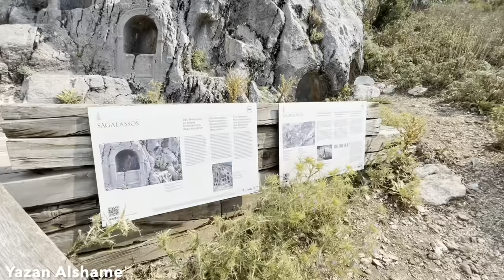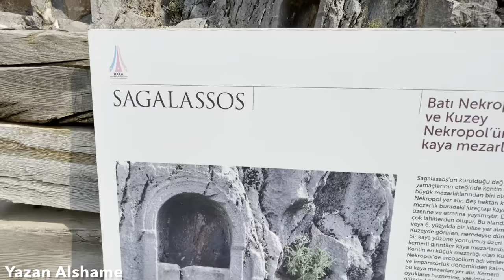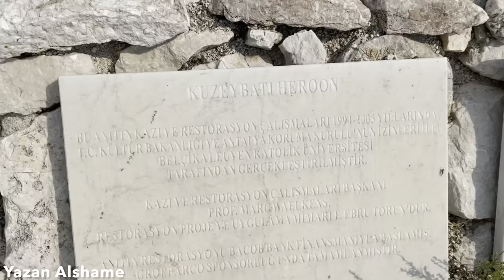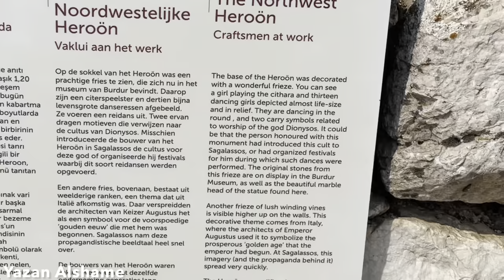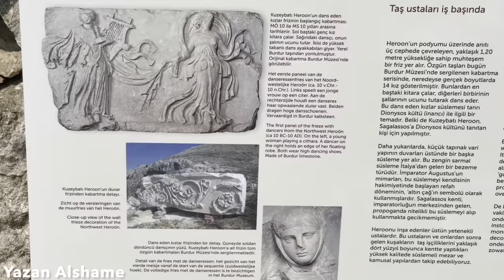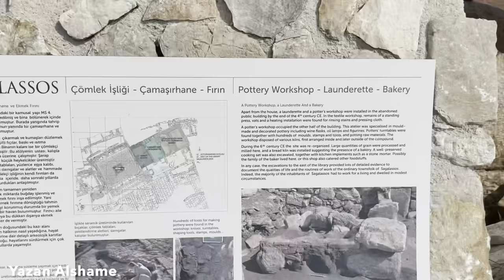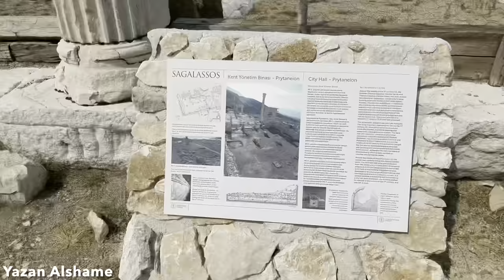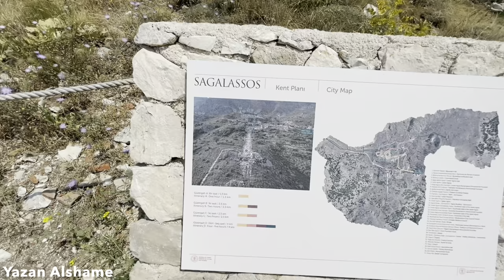🇹🇷 Sagalassos: Roman Empire City of the Imperial Cult in Turkey, Ancient Pisidia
Nothing had prepared me for the shock of my life. The UNESCO  ancient Imperial Roman city of Sagalassos, perched majestically on a mountaintop in the Burdur Province of Turkey, is the most beautiful ancient Roman city I've ever seen in Turkey. The stunning architecture and intricate designs on the columns, around the buildings, and among the ruins are breathtaking and extraordinary. During the Roman imperial time, Sagalassos was a wealthy and important metropolis in ancient Pisidia and favored by the imperial Roman Emperors, especially Emperor Hadrian, who called it "The Imperial City of the Cult." Sagalassos was renowned for producing high-quality pottery and agricultural products in its heyday. A large temple was built and dedicated to the Roman Emperors, Hadrian, and Antoninus Pius amid the ancient ruins. Emperor Hadrian built Sagalassos' amphitheater during his reign. Surprisingly, in the ruins of the Roman bath complex, archaeologists discovered colossal heads and leg fragments of Emperor Hadrian, Emperor Marcus Aurelius, and Antoninus Pius's wife, Empress Faustina, now housed in the Archaeological Museum of Burdur, Turkey. Hadrian's fountain is the oldest nymphaeum in Sagalassos. Still, my favorite fountain is the beautiful and best-preserved Antonine Nymphaeum and the main focal point of Sagalassos today as you enter the main center of the town. The intricate designs and colored marble columns around the architecture and the statues standing along the edges of the fountain and water still running since antiquity, hailing  Sagalassos, the most beautiful ancient Roman city in Turkey. Join me to explore Sagalassos, the most beautiful Roman city of antiquity.

Date of Videography: July 7, 2021
Time of Videography: 10:00 am (Turkish Time)
Camera: Apple iPhone 12 Pro Max
Filmmaking by: Yazan Alshame
Film Location: Sagalassos, the Imperial Roman City (Province of Burdur) Turkey